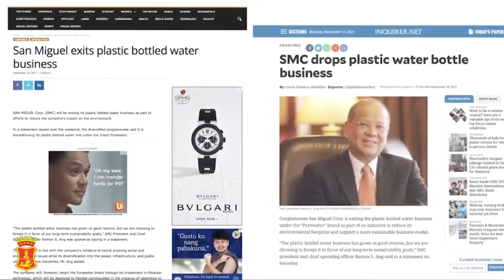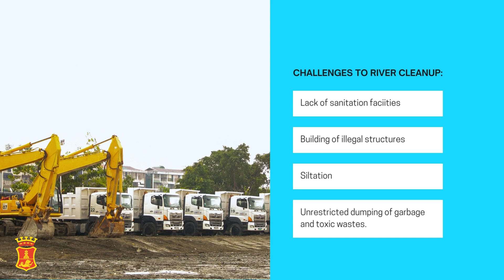Delivering hope: RSA talks about the rehabilitation of the Tullahan and Pasig rivers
To stay updated on our efforts to help our front liners and vulnerable communities, join our official Viber community:

Search "SMC Sama-Sama Sama-Sama sa Pagbangon" on your Viber app,